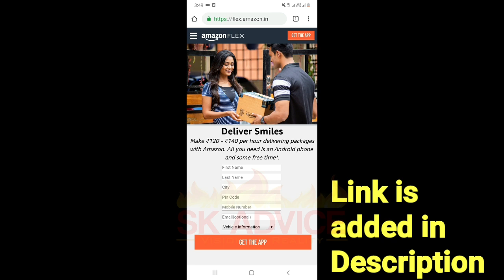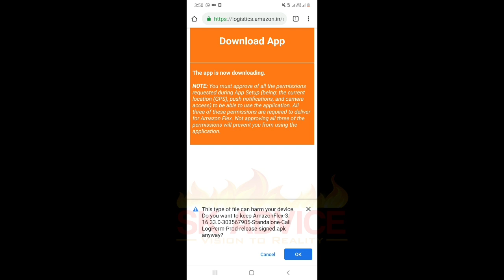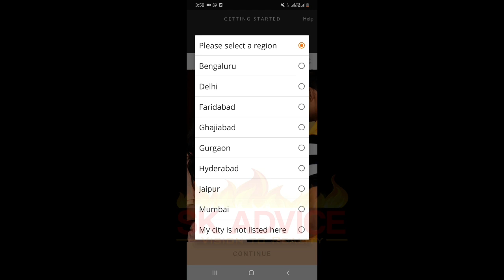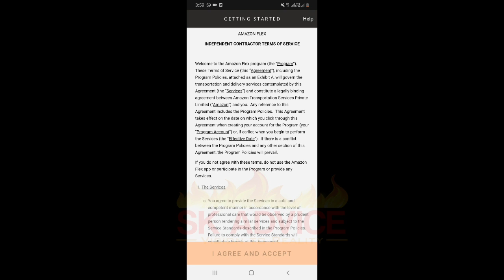Best Part Time Job || Amazon Flex 140 Rs./Hour || How to Join Amazon Flex?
Best part time job in 2019 is Amazon flex program by Amazon. parttimejob This video covers how to join amazon flex program in India, Amazon flex kya hai, Amazon flex kaise join kare. amazonflex Amazon delivery boy Job salary.

Amazon delivery boy job salary pays up to 140 rs. per hour. This is the best part time job for students.